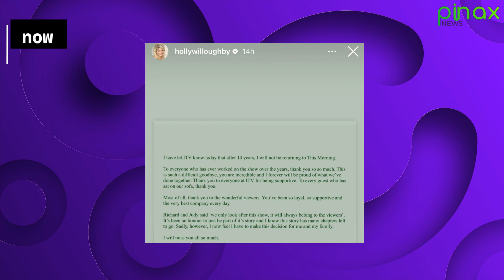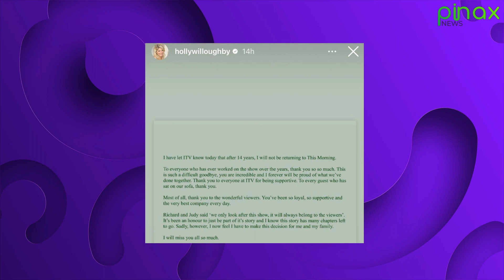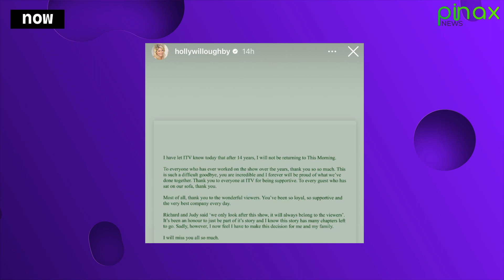Holly Willoughby quits This Morning Show